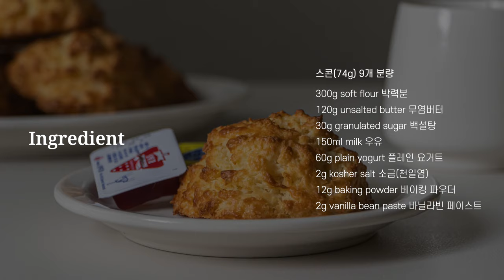최고의 겉.바.속.촉. 스콘 레시피 이걸로 정착하세요🔥: 추억의 KFC 비스킷 만들기 : 아메리칸 스콘 레시피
오늘은 그루밍표 겉바속촉! 스콘을 만들어봤어요.
이번에 만들어 본 스콘은 영국식 스콘보다는 미국식 스콘에 가까워요.
미국식 스콘은 영국식 스콘보다 가볍고 바삭하며 촉촉하답니다.
추억의 KFC 비스킷 아시죠? 딸기잼 듬뿍 발라먹는 그 맛!
재료도 단순하고 만드는 방법도 간편하고 빨라요.
오븐없이도 에어프라이어로도 구울 수 있는 것도 장점이에요!
버터, 우유, 플레인 요거트가 차가운 상태로 준비되어있다면
2~30분이면 뚝딱 만들어 드실 수 있을거예요.
따뜻한 차 한잔과 갓 구운 스콘 어떠세요?

Hello!
Today, I made scones that are crispy on the outside and moist on the inside.
The scones I made this time are closer to American scones than British scones.
American scones are lighter, crispy and moist than British scones.
Do you know KFC biscuits? The taste of eating plenty of strawberry jam! That's American scones.
The ingredients are simple and it is easy to make.
If butter, milk, and plain yogurt are prepared cold, you can make them in 2 to 30 minutes.
How about a cup of hot tea and freshly baked scones?
Then please enjoy watching 🧡

▶︎ 사용한 재료

박력분: 백설
설탕: 백설
베이킹 파우더: 밥스레드밀 (알루미늄프리)
버터: 프레지덩
우유: 서울우유
플레인요거트: 요플레 플레인
소금: 가는 천일염
바닐라빈 페이스트: 닐슨메시

▶︎ 재료 Ingredients (9개 분량, 9 servings)

300g soft flour 박력분
120g unsalted butter 무염버터
30g granulated sugar 백설탕
150ml milk 우유
60g plain yogurt 플레인 요거트
2g kosher salt 소금(천일염)
12g baking powder 베이킹 파우더
2g vanilla bean paste 바닐라빈 페이스트